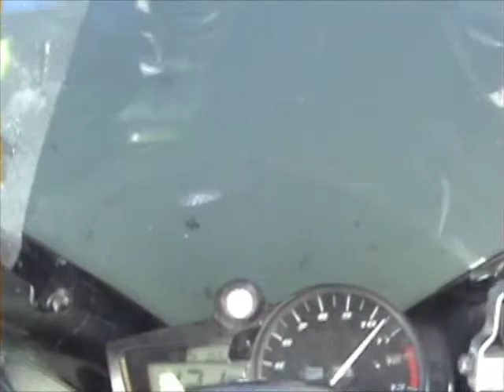r1 wheelies over bridge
275 coney island bridge